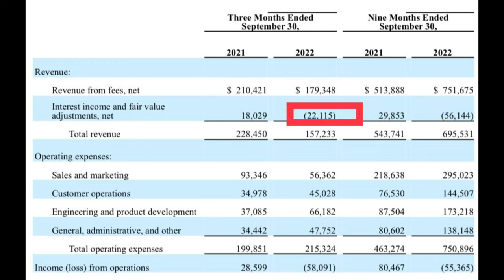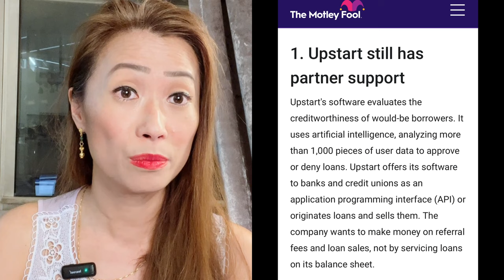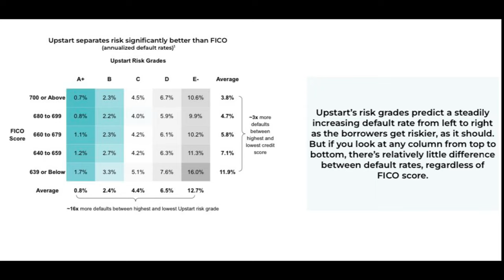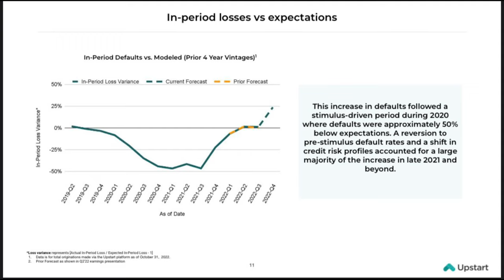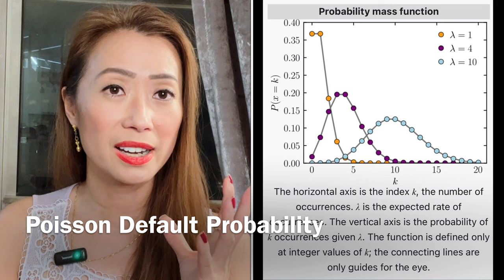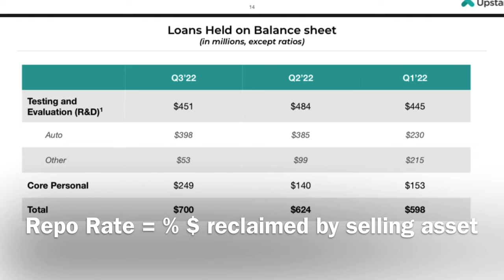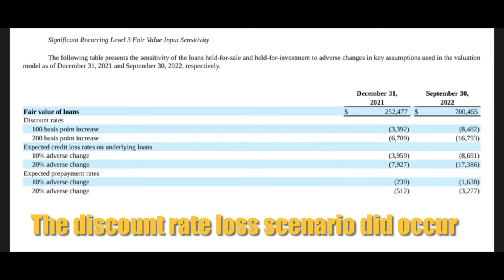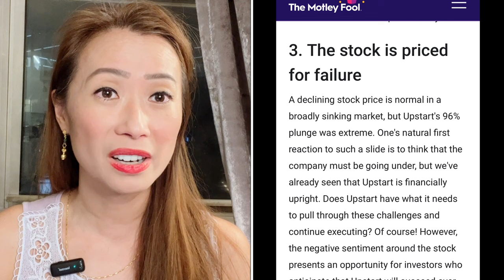Upstart (UPST) why I’m short Update! Down 20% already.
Given recent articles in yahoofinance and motleyfool, I thought I would do a follow-up on a call I made last month that I was likely to short Upstart (UPST). The stock is down over 20% since that time but rallies hard from time to time due to momentumtrading. Until this company produces better riskmetrics it is still a pretty big risk. It also should be followed by those interested in systemicrisk because it is one of the only places I'm seeing true weakness in the financial markets.

In this video, we talk about poisson distributions and how they are used to calculate defaultrisk and correlation risk. We also talk about what we would need to see in the way of metrics in the next quarter to change our viewpoint.

All commentary is opinion only. Past Performance is not indicative of future returns. Before investing, consult a local professional to determine the right decisions for your portfolio